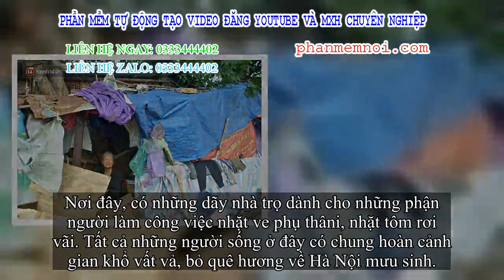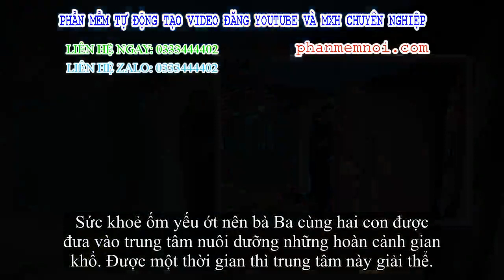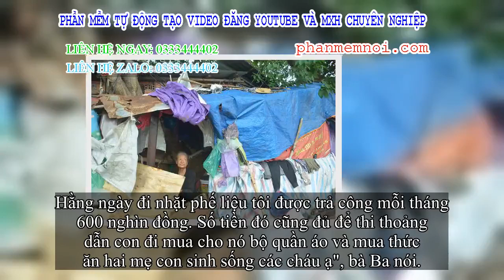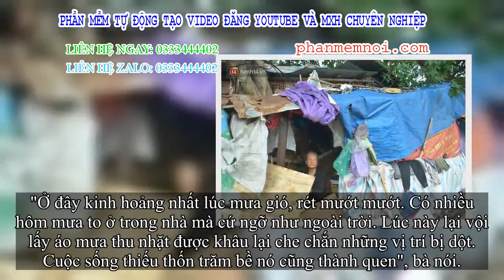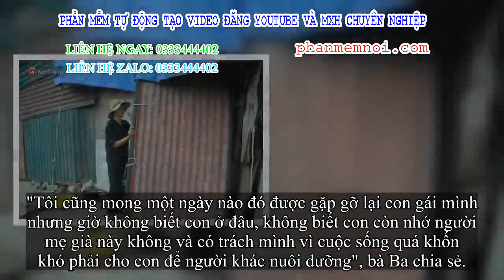✅ Xót yêu mến cụ bà nhường căn phòng 3m2 cho đàn ông rồi sống một mình trong 'nhà rác' sau chợ Long